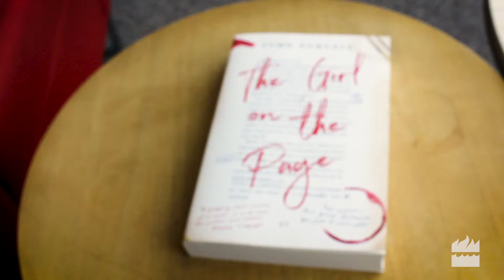Path to Publication | John Purcell: Who are Amy, Malcolm and Helen?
Industry insider, John Purcell has written a punchy, page-turning novel, THE GIRL ON THE PAGE. In this episode of Path to Publication he introduces us to his three magnificent main characters Amy, Helen and Malcolm.